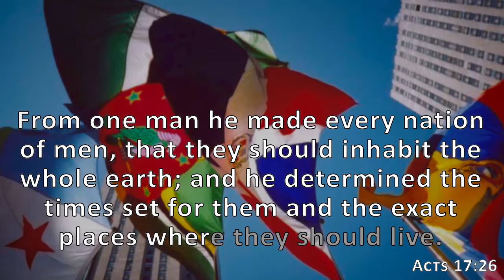Acts 17:26, Holy Bible, NIV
From one man he made every nation of men, that they should inhabit the whole earth; and he determined the times set for them and the exact places where they should live.